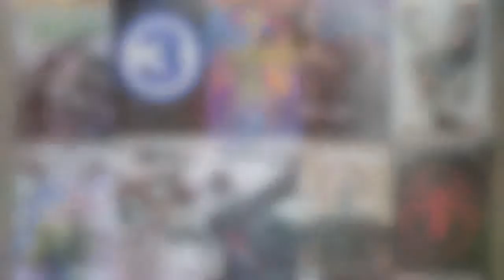One Word or Less Comic Reviews for August 24th, 2011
Reviewed this week, in ascending order of awesome:

Green Lantern:  Emerald Warriors #13
Deadpool #42
FF #8
Kick-Ass 2 #3
Captain America and Bucky #621
Punisher #2

  1.  Walking Dead #83
  2.  Fantastic Four #587
  3.  League of Extraordinary Gentlemen Century #2 "1969"
  4.  Walking Dead #84
  5.  Invincible Iron Man #500
  6.  Fantastic Four #588
  7.  Locke & Key:  Keys to the Kingdom #6
  8.  Detective Comics #881
  9.  Locke & Key:  Keys to the Kingdom #5
10.  Ultimate Spider-Man #160